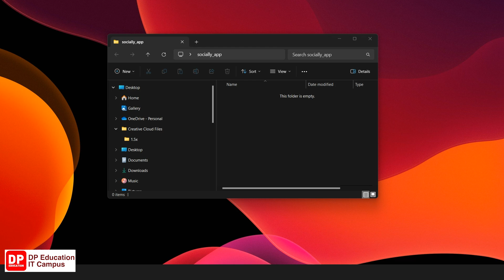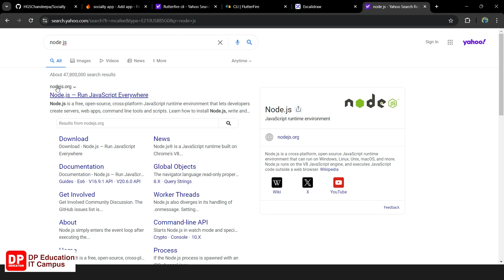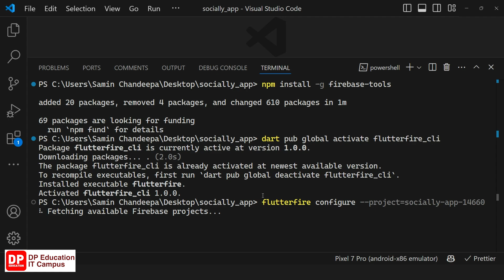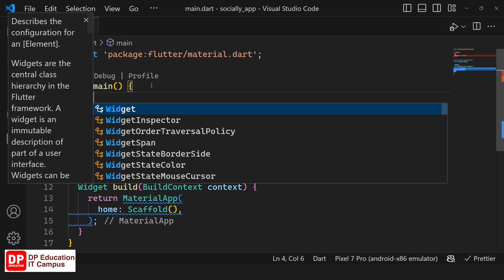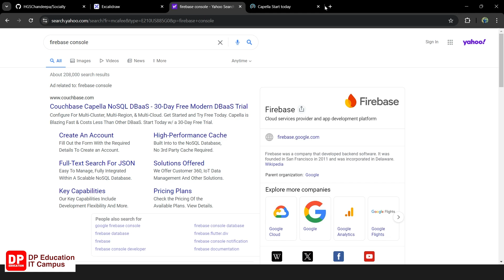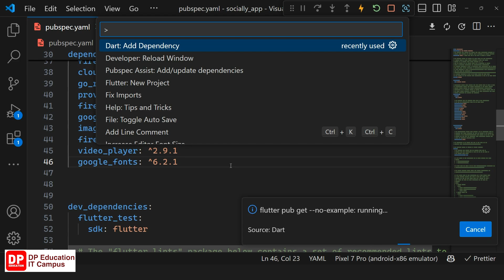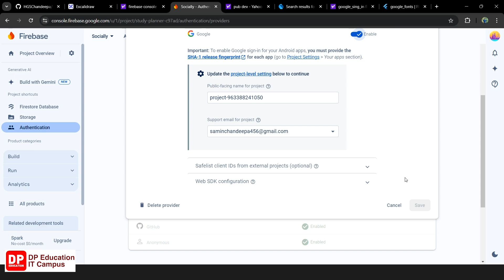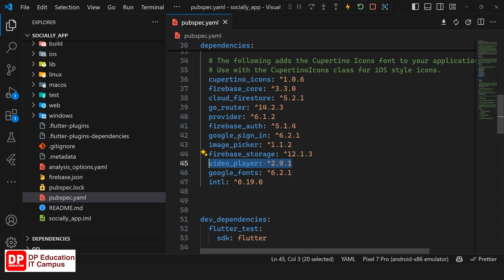Unit 06 | Lesson 34: Flutter and Firebase Configuration - Socially | APP 13 | EP 02